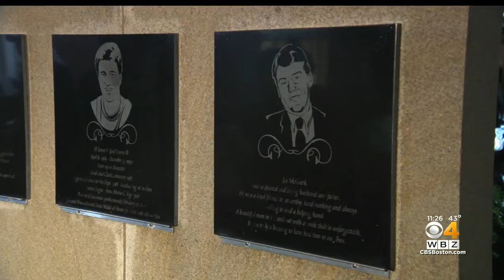Worcester remembers 6 firefighters who died in 1999's Cold Storage fire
Twenty-three years ago, on December 3, 1999, six firefighters were killed in the Worcester Cold Storage fire.